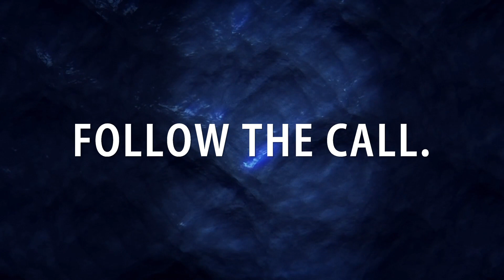boot Düsseldorf 2019 - Interview Herbert Dahm (EN)